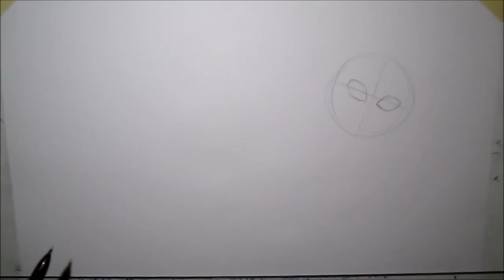Cartoon Series How to Draw Disney Jr s PJ Masks Owlette Drawing Tutorial